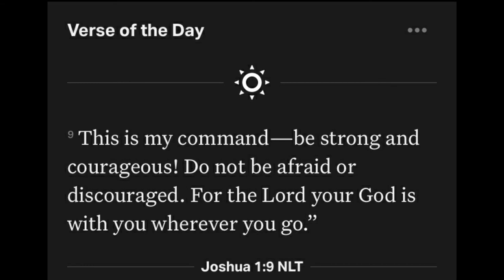HOW TO OVERCOME YOUR ANXIETY/ HOW TO BECOME HAPPY!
Good day guys! It's me Freda Clarin, so for todays video we will gonna discuss about how to overcome anxiety and stress. So as we all know anxiety is very conservative topic so all of this is base on my experience only. I'm not specialist or doctors to be so professional about the topic. All I want to say is, I hope this video will help you a bit for what are you experiencing and facing right now.